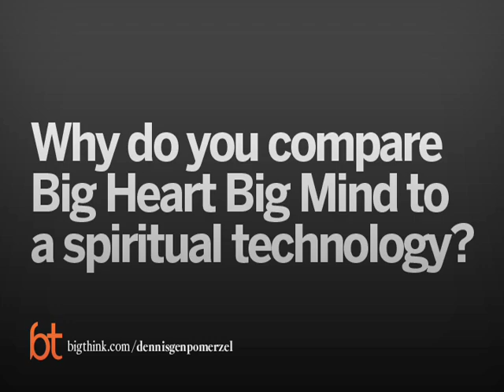Genpo Roshi Explaining Big Mind